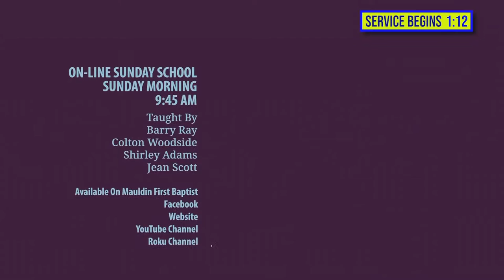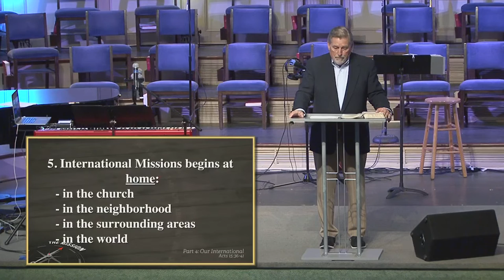Sunday School - June 26, 2022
Sunday School - June 26, 2022 - Lesson led by Barry Ray